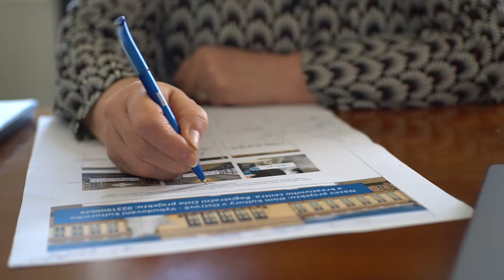Dům kultury v Ostrově se mění na kulturní a kreativní centrum